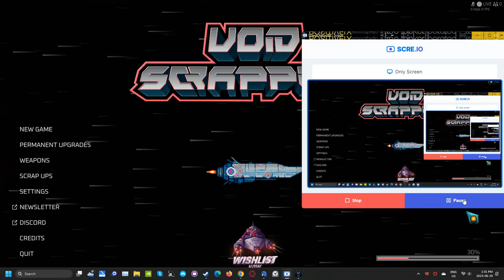Voidscrappers first runs part 1 scre io screen recorder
void scrappers, vampire survivors sim, but sci-fi.